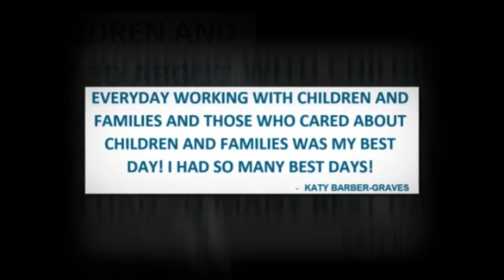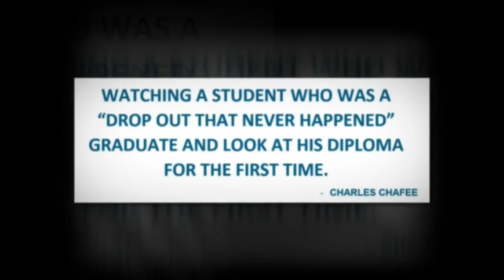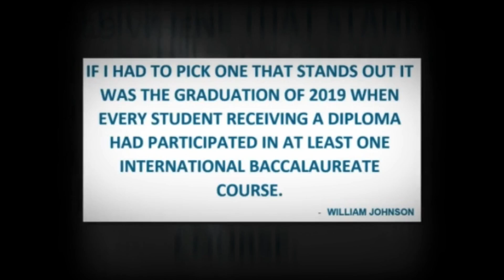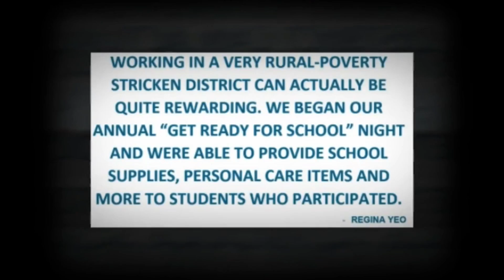Retired Life Members